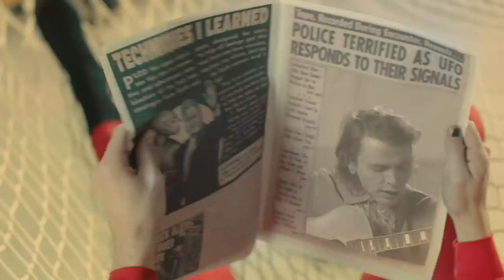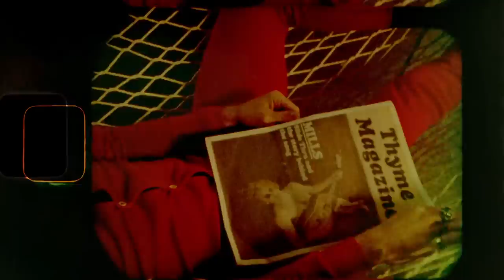Mills - Slide Thru (Official Music Video)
My new song "Slide Thru" is out now!
Listen Here: smarturl.it/xSlideThrux

Directed by Edward Allerton (@edwardallerton)
Prod Co: Stray Dogs LLC (@straydogsla)
Produced by Emmet Kilmer (@efilms)
EP: Phillip Soulier (@ironically_cliche)
DP: Mitchell Overton (@mitchelloverton)
PD: Zanah Marie (@zanah_marie)
Styling: Stephanie Collinge (@stephssalty)
HMUA: Devin Bianchini (@devinbianchinimua)
Lighting: Simeon Mihaylov (@cinemeon)
AD: Gus Murray (@gusmuran)
Key Grip: Daniel Kusenda (@danielkusenda)
BBE: Vahe Papaz
BBG: Nam Le (@Nam_v_le )
1st AC: Billy Briggs (@billyonaire)
2nd AC: Natasha Abdul (@natasha.abdul)
Steadicam: Dae Kim (@day_by_dae)
Set Builder: Eamon McGlynn (@eamoncglynn)
PAs: Alessandro Marquez (@alsandromarquez), Freddie Fitzgerald (@protomantv), and Louis Murray (@goodguylouu)
BTS: Brandon Franco (@bfrnco)

"Slide Thru"
Written by Mills and Logan Turner
Produced by Rykeyz
Mixed by Denis Kosiak